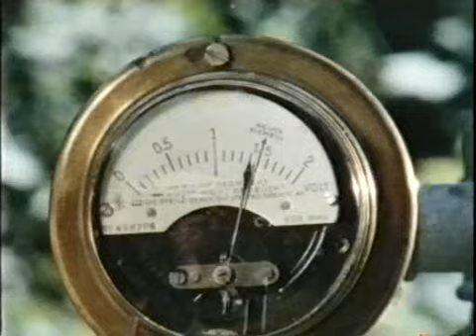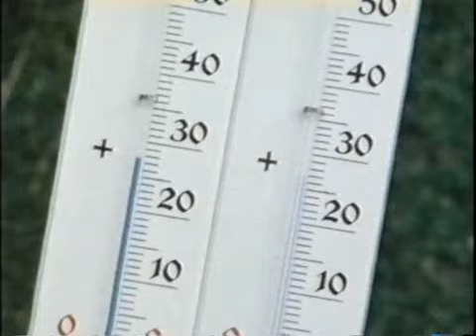Pusteblume 17 Peter trickst mit Sonnenstrahlen